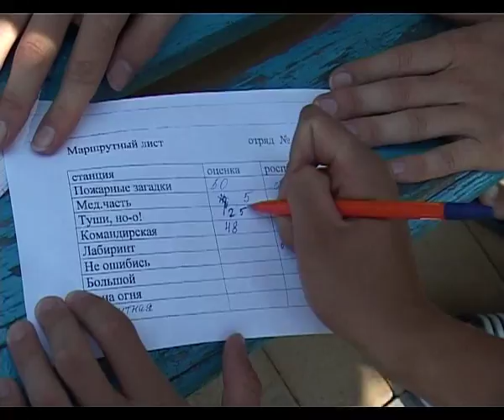Детей эвакуировали из санатория "Бимлюк"